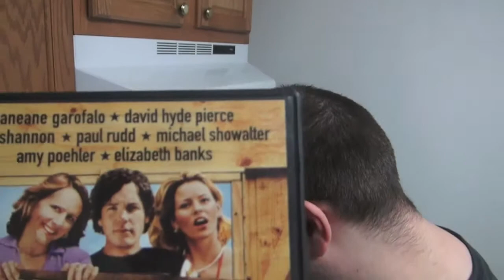Mike and Jerry Review: Wet Hot American Summer (2001 film)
Wet Hot American Summer is a 2001 satirical comedy film written by David Wain and Michael Showalter, and directed by Wain. The film takes place during the last day at a fictional Jewish summer camp in 1981, before closing for the summer. It stars Janeane Garofalo, David Hyde Pierce, Michael Showalter (and various other members of MTV's sketch comedy group The State), Marguerite Moreau, Paul Rudd, Molly Shannon, Christopher Meloni, Elizabeth Banks, Michael Ian Black, Bradley Cooper, Amy Poehler, Zak Orth, and A.D. Miles.